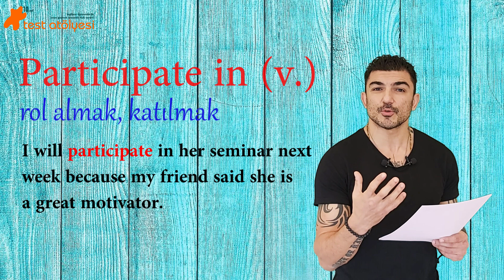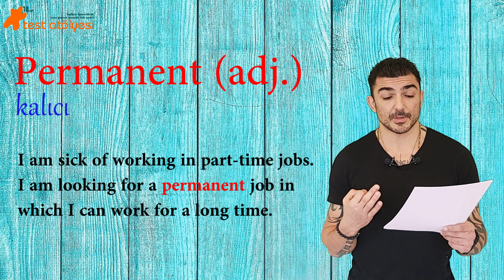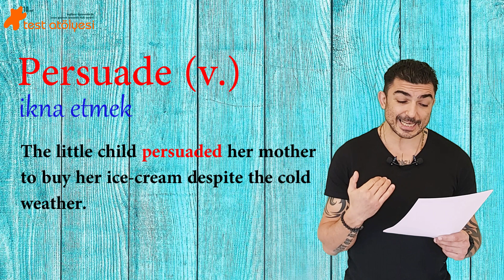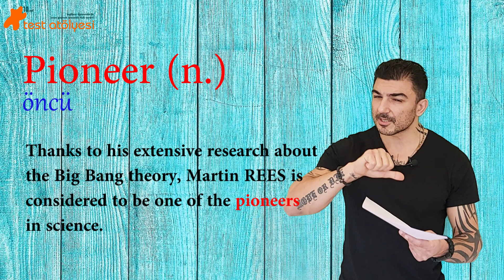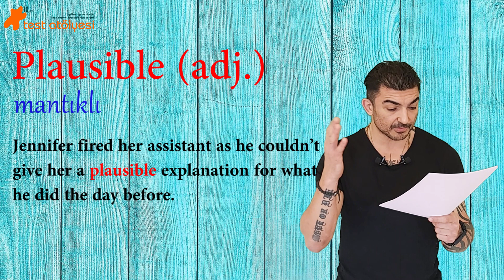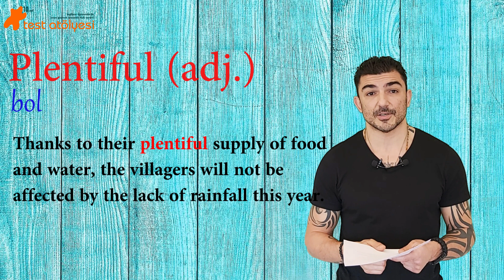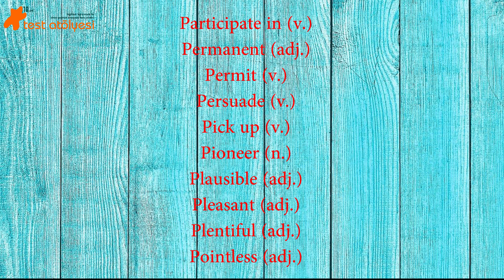21 Günlük Ücretsiz İngilizce Kelime Kampı - Day 16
Test Atölyesi olarak Proficiency, Yökdil, YDS gibi İngilizce seviye tespit sınavlarında işinizi kolaylaştıracak, 21 günlük bir kelime kampı hazırladık. 21 gün boyunca her gün: 10 kelime, anlamları ve cümle içi kullanımları ile karşınızda olacağız. Kampımızı 21 günün sonunda, tüm kelimelerimizi kapsayan bir kelime testi ile sonlandıracağız. Umarız faydalı olmuştur. Sağlıkla kalın👍